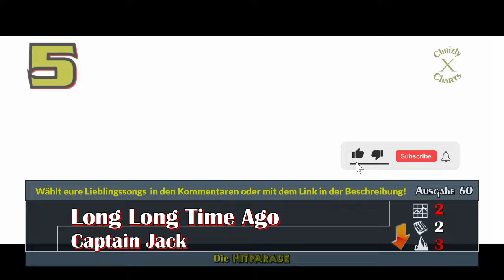Die *neue* HITPARADE- Ausgabe #60 (Mai 2024)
Jahr 5: Die Hitparade, mit den Songs aus Deutschland oder in deutsch. Ab sofort könnt ihr noch leichter mitvoten, indem ihr den oben angebebenen Link klickt. Ihr könnt aber auch weiterhin in den Kommentaren für eure Lieblingssongs des Videos (wichtig - nur Songs im Video sind wählbar und ihr müsst mindestens 3 VERSCHIEDENEN Songs Stimmen geben. Jeder Song darf natürlich nur einmal von euch gewählt werden!) abstimmen. Und selbstredend könnt ihr weiterhin Songvorschläge machen (Regel: Song muss entweder von einem deutschen Künstler oder in deutscher Sprache sein und nicht älter als 12 Monate. Zudem sollte er ein offizielles Video oder mindestens ein ansehnliches Lyric Video haben).

Year 5: Die Hitparade with Song Made in Germany or in German. From now on there is an even easier way to vote, if you click the link above. But you also still can vote for your favorite songs from the video (Important: Only songs that are part of the video can be voted for and you have to vote for 3 DIFFFERENT Songs at least. And of course you are not allowed to vote more than once for one song) in the comments. And your suggestions are also welcome (Rule: Song has to be either from a German artist or in German and must not be older than 12 months. Also it should have an official video or at least a decent Lyric Video).

0:00 Blick zurück / Flashback
0:23 Neuvorschläge / New Songs
6:39 Top 20

Keine Copyright-Verletzungen beabsichtigt. Diese Videos sind lediglich ein Hobby ohne Geld daraus zu machen.